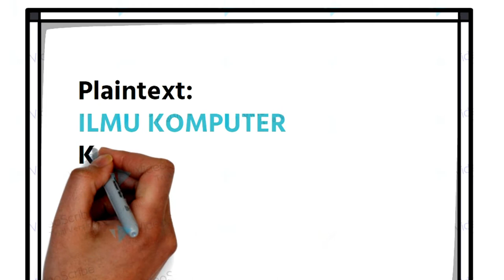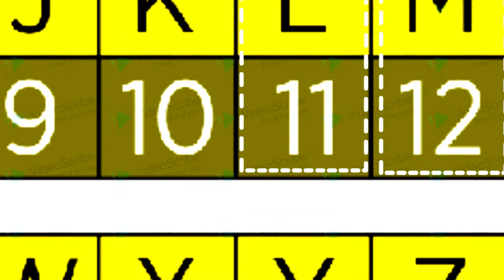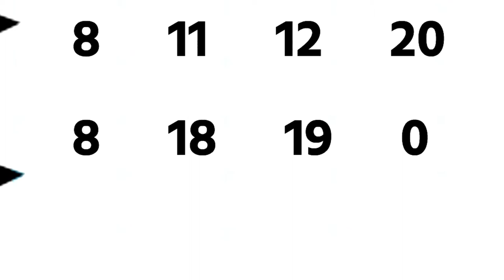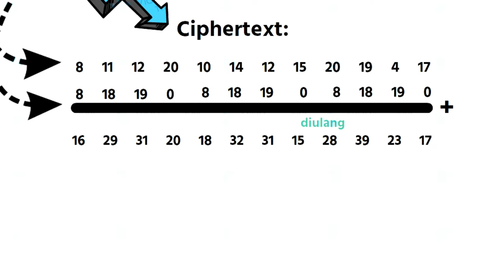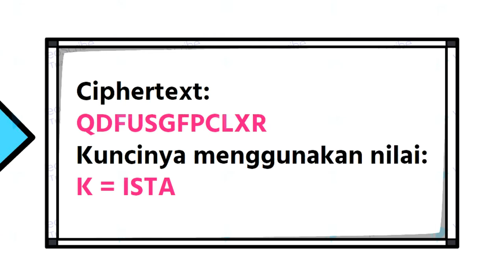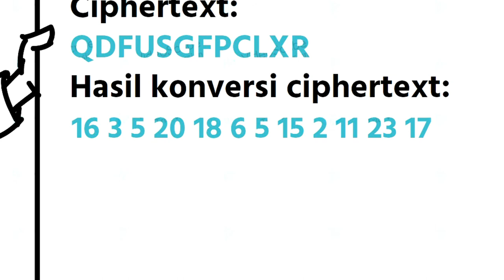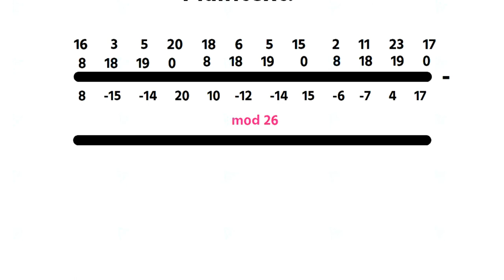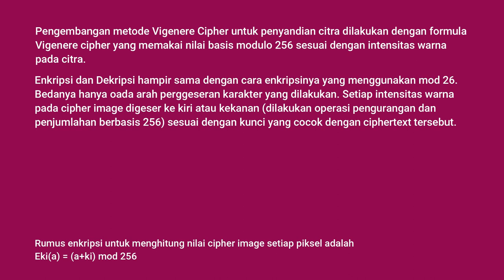Vigenere Cipher - ESET Channel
Vigenere cipher adalah metode enkripsi abjad majemuk manual (polyalfabetical substitution cipher). Vigenere cipher pada dasarnya menggunakan teknik yang sama dengan Caesar cipher. Bedanya dalam Vigenere cipher setiap karakter dalam plaintext dapat dienkripsikan menggunakan kunci yang berbeda